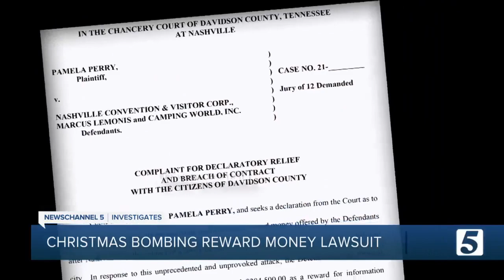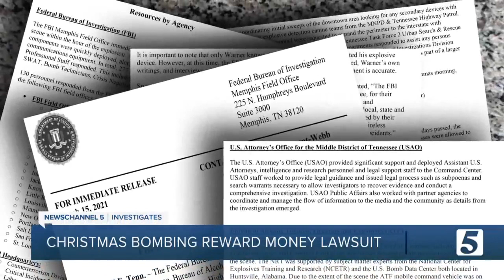'Let the judge decide' says woman suing over rewards offered after Christmas morning bombing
The woman who warned police about the Nashville bomber in 2019 has filed a lawsuit over distribution of the reward money.